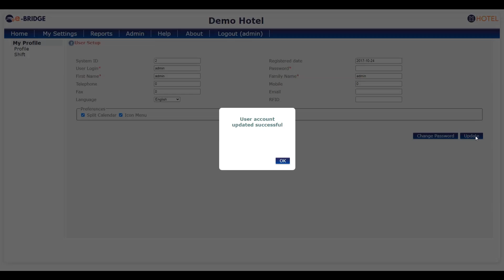Setup Icon Menu in e-Bridge Hotel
This tutorial is a step-by-step guide on how you can set up Icon Menu preview on the home page of the e-Bridge Hotel.

1. Click 'My Settings' in Homepage
2. Select 'Icon Menu' box
3. Click 'Update'